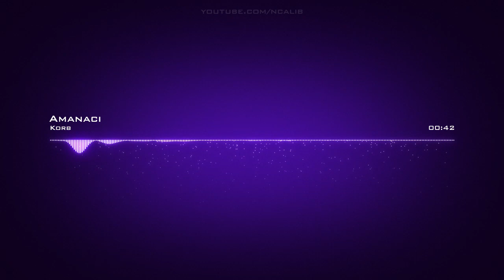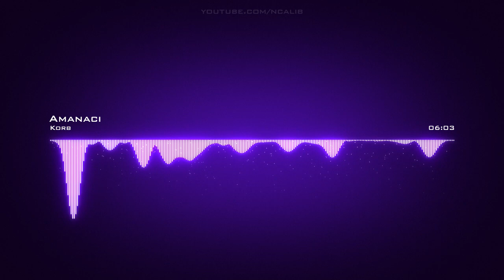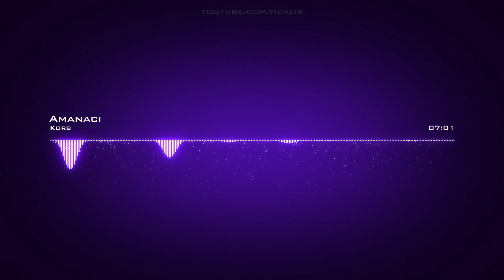Korb | Amanaci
Artist: Korb | Track: Amanaci